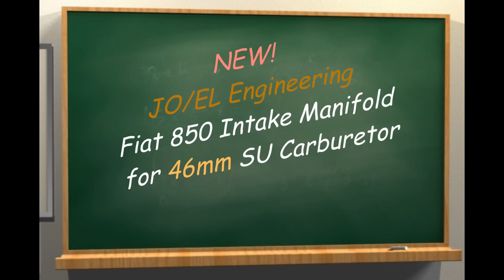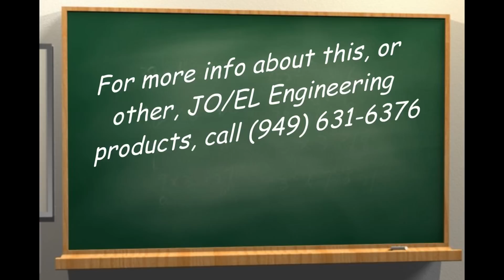New JO/EL ENGINEERING 850 Fiat Intake Manifold for SU Carburetor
Here's another new product from my JO/EL Engineering line of performance parts for the Fiat 600 and 850. Its a new intake manifold utilizing a 46mm SU carburetor from a Datsun 240z. This is a project that I dreamed up while in high school and have finally gotten around to it, thanks partly to having my own CNC mill.